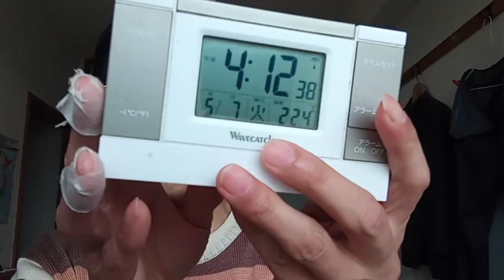KVID2746、プロ野球界の方達へBEKKOさんからの支払いが無いからソフトバンクは駄目だという事になります。一般社団法律に関する法律などで繋がります。後はここ近年の優勝回数と最下位の話しなどです。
エネルギーの残存量問題の話も有ります。
尚、本日石川県の地図を買いに行って来ました。約３０００円です。